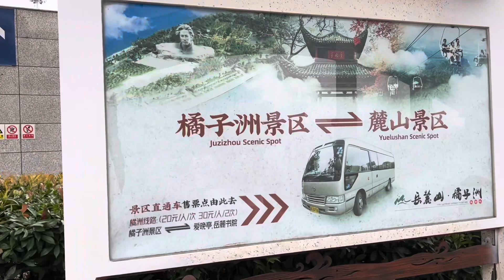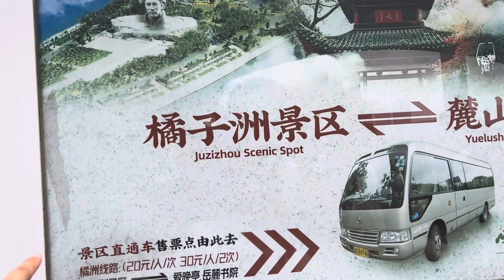喻米英在長沙風景區買到當地農婦自家產的超新鮮蓮蓬👻👻👻👻👻2023年9月16日